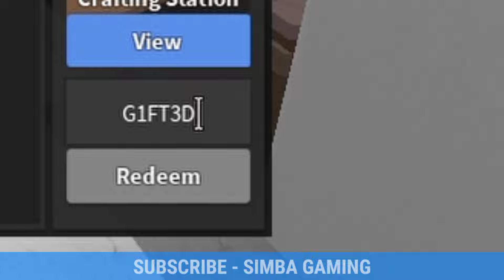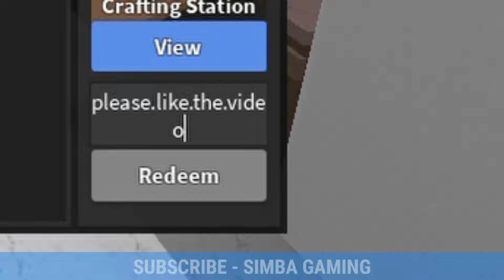MAY CODES 💥 MURDER MYSTERY 2 CODES 2024! ROBLOX MURDER MYSTERY 2 CODES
In this video I will show you ALL Murder Mystery 2 CODES on Roblox! The NEW codes will give you rewards for Murder Mystery 2...